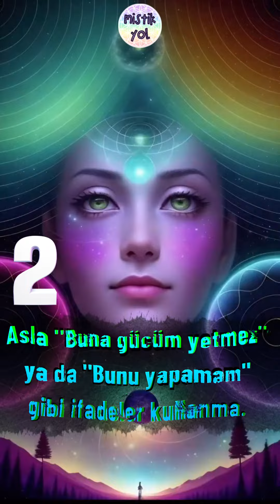BİLİNÇALTININ GÜCÜNDEN NASIL FAYDALANABİLİRSİN?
Bilinçaltın bedenindeki tüm hücreleri yönetebilir ve seni iyileştirebilir. Her gece, mükemmel bir sağlığa sahip olduğunu kendine söyleyerek uyu; sadık hizmetkarın olan bilinçaltın sana itaat edecektir.
Asla "Buna gücüm yetmez" ya da "Bunu yapamam" gibi ifadeler kullanma. Bilinçaltın seni dikkatle dinler. Yapmak istediğin şey için paranın ya da becerinin olmamasını sağlar. Kendine, "Bilinçaltımın gücü sayesinde her şeyi yapabilirim." telkininde bulun.
Reklamlarda neden sürekli aynı şeyi tekrar ederler? O kelimeyi bilinçaltına kabul ettirmek için. Demek ki bilinçaltı bir şeyi tekrar ede ede kabul eder. O şey artık sen farkında olmasan da senin bir parçan olur. Bu yüzden olumlamaları sık sık dinlemen gerekir.

Düşüncelerinizi değiştirirseniz, kaderinizi değiştirirsiniz.
Bilinçaltının Gücü- Joseph Murphy

3. Nature Sounds - Evening Bird Song

♥ Kitabımız "Mistik Yolda Yürümek" tüm kitapevlerinde ve online kitap sitelerinden bulunabilir. Trendyol sitesindeki bağlantı:

♥ Mistik Yol'u SPOTIFY'dan dinleyebilirsiniz.